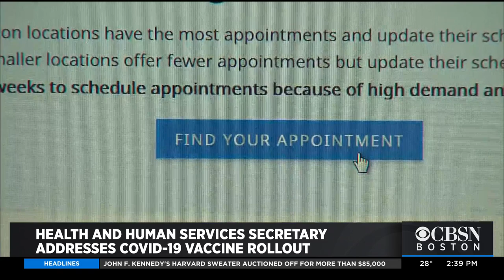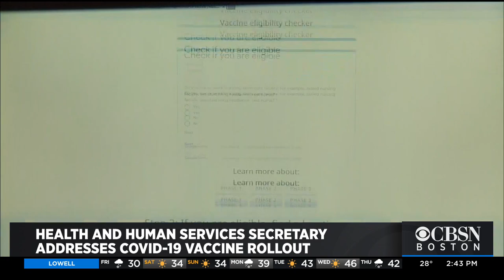Live Q&A With Sec. Marylou Sudders On COVID Vaccine Shipments, Website Changes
Paula Ebben speaks with Sec. Sudders one day after the COVID vaccine appointment website crashed.